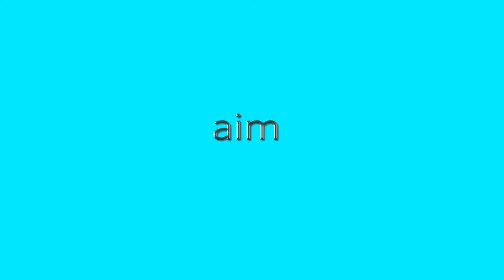My new intro and outro for December